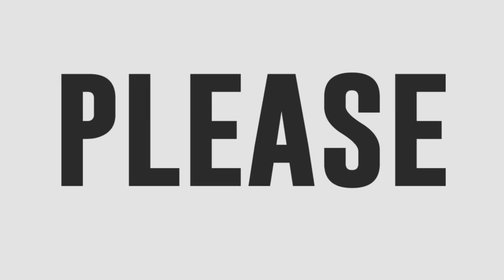Eich Abando sings Bryan Adams' I Do It For You